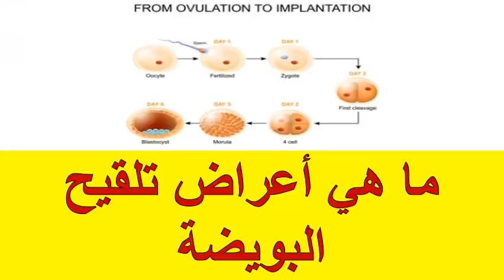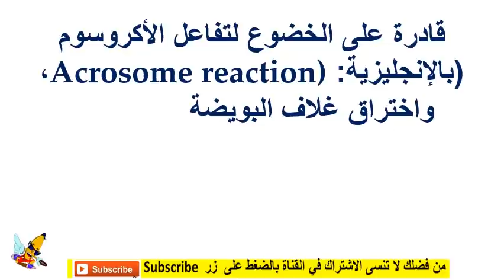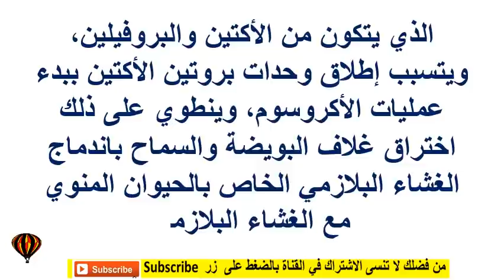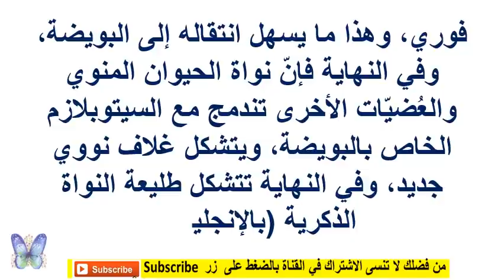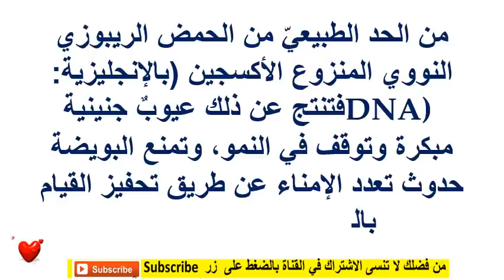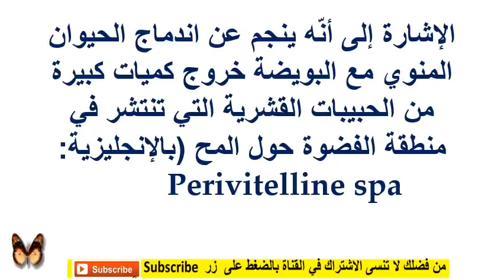ما هي أعراض تلقيح البويضة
ما هي أعراض تلقيح البويضة تلقيح البويضة ثُعرّف عملية تلقيح البويضة (بالإنجليزية: Fertilization) على أنّها المرحلة التي يحدث فيها اتحاد البويضة مع الحيوان المنويّ مما يؤدي إلى تشكُل بويضة مخصبة والتي تعرف بمصطلح الزيجوت (بالإنجليزية: Zygote)، وتحدث هذه العملية في الوضع الطبيعيّ في قناة فالوب، وفي الحقيقة تُعدّ هذه العملية معقدة وتتطلب حدوث العديد من المراحل والخطوات.[١] أعراض تلقيح البويضة قد لا تظهر على بعض النساء أية أعراض أو علامات عند حدوث التلقيح، وقد تظهر عند بعضهنّ الآخر بعد ما يُقارب 21-24 يوماً من موعد آخر دورة شهرية، ومن هذه الأعراض والعلامات ما يأتي:[٢][٣] الأعراض المبكرة لتلقيح البويضة: ومن أبرزها: نزول قطرات من الدم، وذلك لأنّ انغراس البويضة المخصبة في الرحم قد يسبب النزيف الرحمي البسيط، وغالباً ما يحدث ذلك خلال 24 ساعة من الإخصاب. ألم الثدي عند لمسه، حيث إنّ ارتفاع هرمون الحمل يسبّب الشعور بألم في الثدي عند لمسه، وكذلك الشعور بالألم في الحلمات. حدوث التشنجات، حيث إنّ البويضة المخصبة المختبئة في الرحم قد تُسبب تقلصات وتشنجات ملحوظة، وفي بعض الأحيان قد تكون شدتها أقوى من تلك التي تشعر بها المرأة في ف

تحذير هام جداً ما ينتظرك عند تناول رأس السمك ، و ما يمكن فعله لتفادي هذه المشكلة

اذا اعحبك الفيديو يمكنك دعمنا عبر هذا الموقع